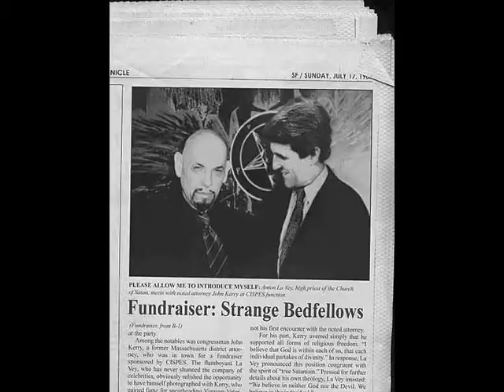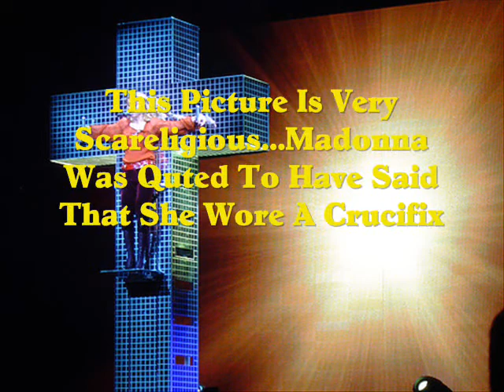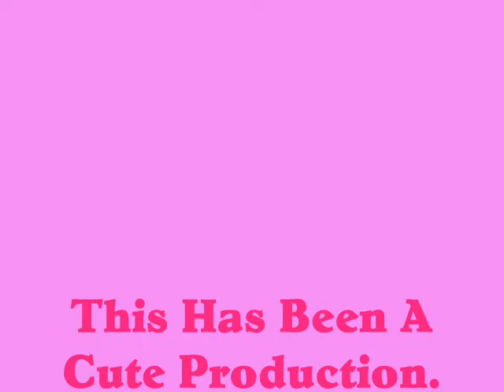The Hidden Truth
The Truth Behing The Satanic Church And Hollywood